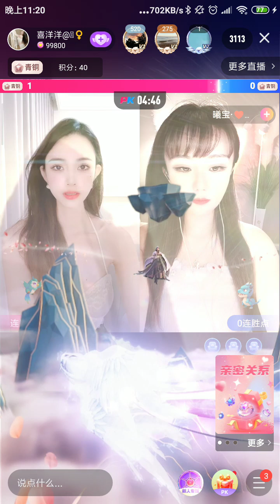花椒直播，Chinese City girl